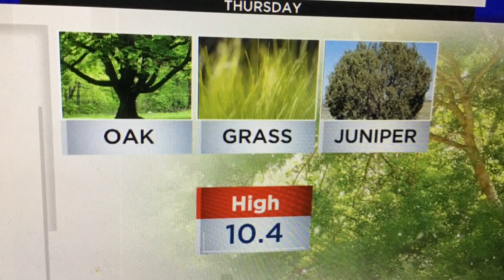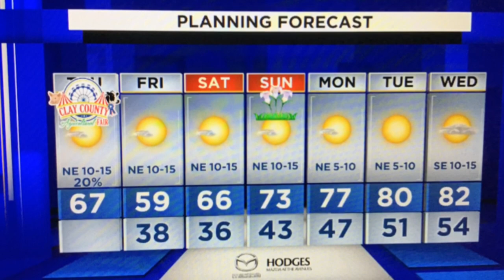Here comes the cold, Frosty start to your Friday, Saturday